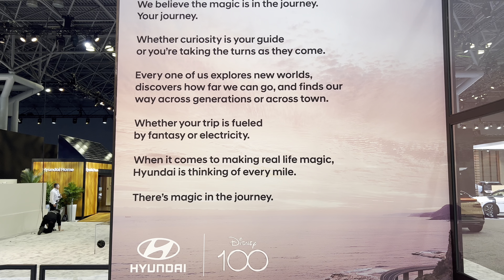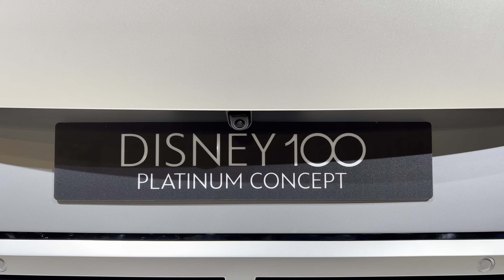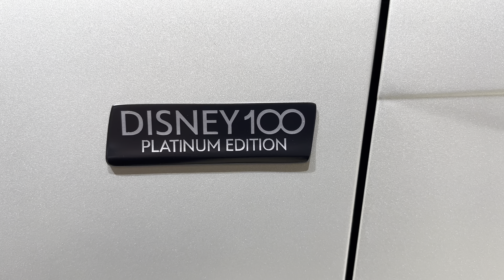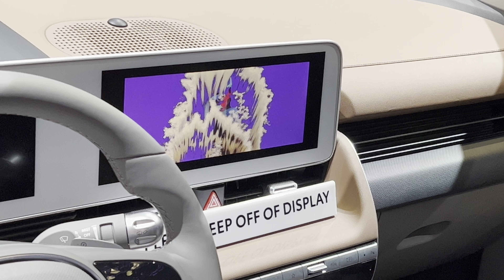2023 New York International Auto Show Hyundai IONIQ 5 Disney 100 Platinum Concept